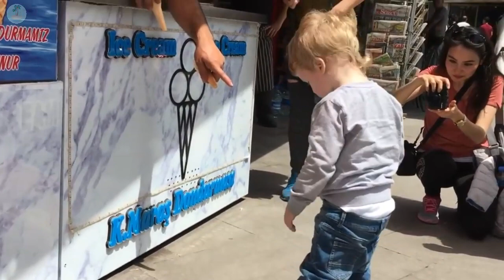Funny Tricks - Turkish Ice Cream Man Vs Kid - Sweet Pranks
Funny Turkish Ice Cream Man Fun With Sweet Cute Kid

Bg Tour Travel